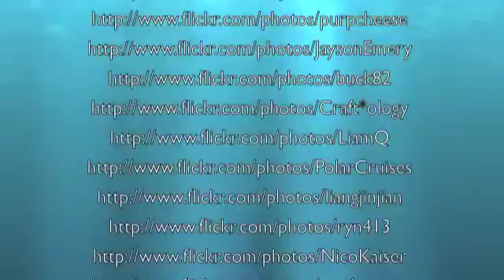Marine Mammals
The digital storytelling video tells a story in a digital format to second grade students.It has a very meaningful narrative that is supported by images, text, and audio narrations. It is a powerful learning tool for the students to develop visual and auditory skills through the use of technology. The digital video displays different marine mammals and their characteristics. This particular digital story is a great learning tool, as it incorporates Life Science and Biology into the same lesson. The digital story promotes higher-order thinking skills and critical thinking skills because the video incorporates two subjects into one lesson.